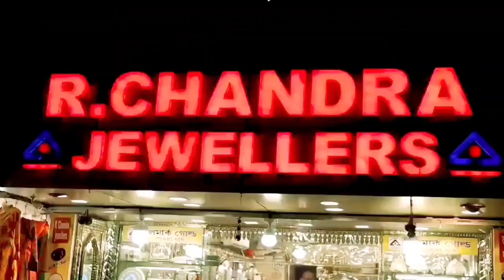জলপাইগুড়িতে ভোটারদের প্রভাবিত করার অভিযোগ উঠল তৃণমূল নেতার বিরুদ্ধে